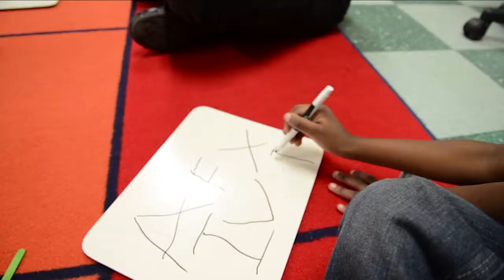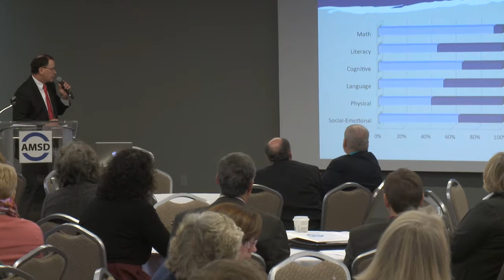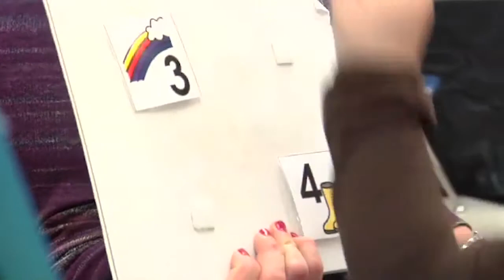Aligning PreK-3 Systems For Student Success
Explore the journey of two school districts working to align and enhance their PreK-3 systems to increase student success. -       Dr. Mary Wolverton, Associate Superintendent of Elementary Schools and Steve Kerr, Director of Community Education, Anoka-Hennepin Schools -       Dr. David Heistad, Director of Research and Evaluation and Tom Holton, Executive Director of Community Services, Bloomington Public Schools